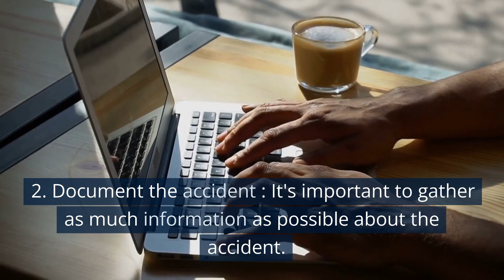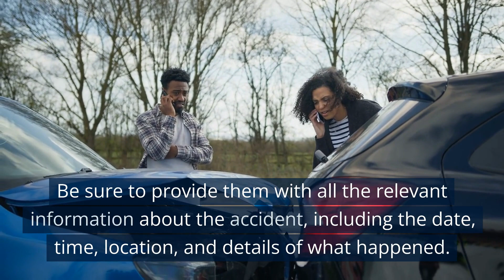Auto Accident Lawyer Youngstown OH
If you've been involved in a car accident, it's important to understand your rights and options. A car accident lawyer can help you navigate the legal process and get the compensation you deserve for any injuries or damages you may have suffered. Here are a few things to consider:

1. Seek medical attention: If you've been injured in a car accident, it's important to get medical treatment as soon as possible. Even if you don't think you're seriously hurt, it's important to get checked out by a doctor. Some injuries, such as whiplash, may not present symptoms until hours or even days after the accident.

2. Document the accident: It's important to gather as much information as possible about the accident.

3. Report the accident to your insurance company: It's important to report the accident to your insurance company as soon as possible. Be sure to provide them with all the relevant information about the accident, including the date, time, location, and details of what happened.

4. Consider hiring a lawyer: If the accident was serious and you've sustained significant injuries or damages, you may want to consider hiring a lawyer. A car accident lawyer can help you negotiate with the insurance company and get the compensation you deserve.

If you've been involved in a car accident and have questions about your legal rights and options, it's a good idea to speak with a car accident lawyer. They can provide you with legal advice and representation and help you get the compensation you deserve.

For More Information and a Free Consultation please call at (833) PEOPLE4 or visit us